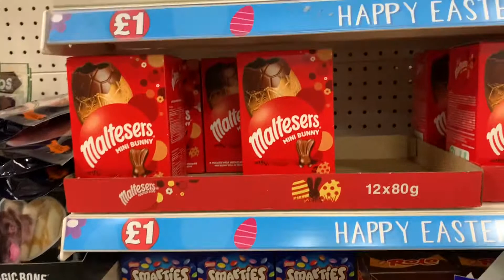POUNDLAND||What’s New In POUNDLAND||EASTER 2021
I hope you enjoyed  the video as much as I had making it! Please share and help this channel as much as possible so i can grow and reach my goal.